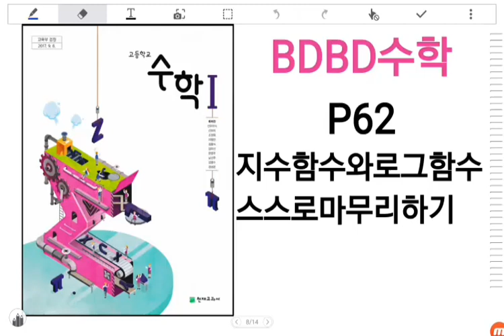[BDBD수학]고등학교 수학1 천재교육 류희찬 교과서 P62 지수함수와로그함수 스스로마무리하기